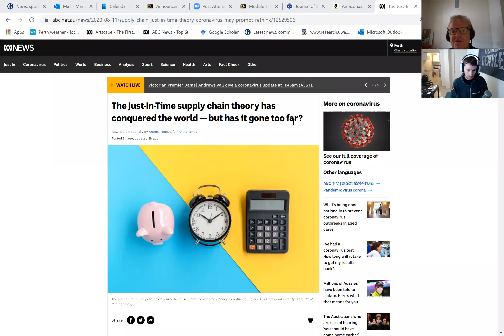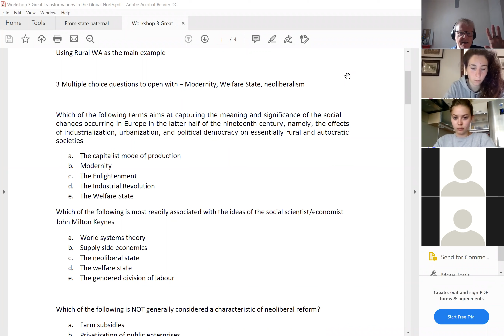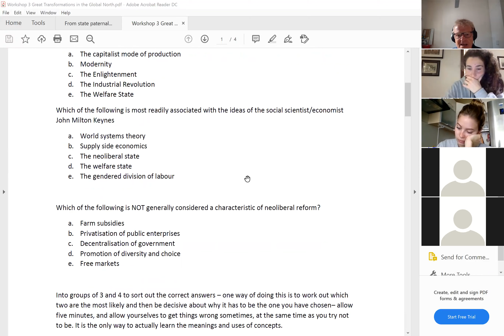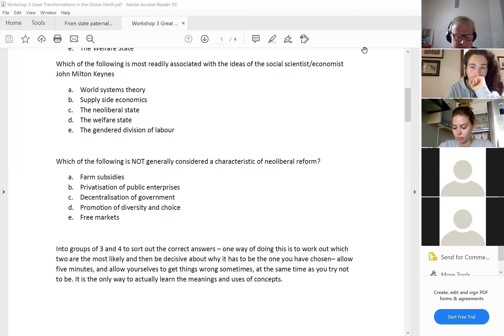W3 M2 Great transformation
Workshop focusing on great transformations in the Global North, using rural Western Australia as a particular point of focus.